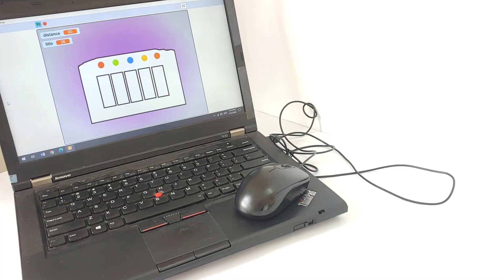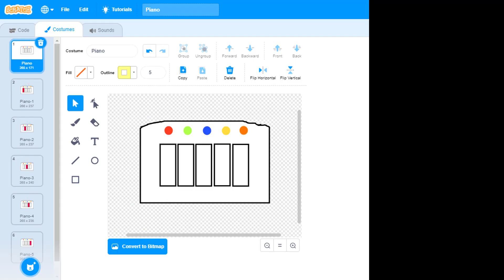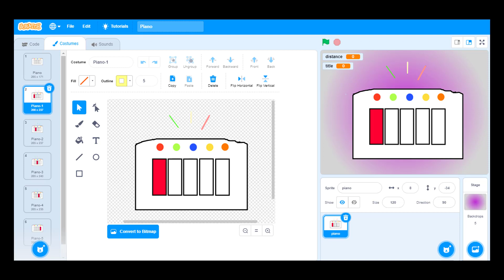Piano | Lego wedo 2.0 | Scratch 3.0 | Wedo instructions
Making Piano with Lego wedo 2.0, 1 Set.
You can make program with Scratch 3.0 Or Wedo application.
Today, i will share you: how to make Piano with LEGO wedo 2.0.